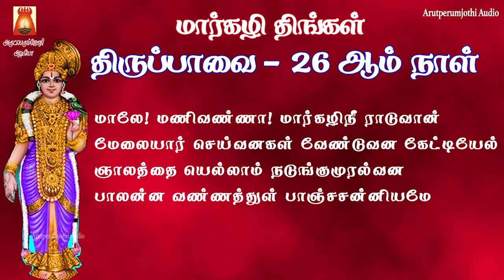2023 THIRUPPAVAI 26th DAY | RECITATION | MAALEY | LYRICAL VIDEO | THIRUPPAVAI TAMIL DEVOTIONAL SONG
2023 திருப்பாவை 26ஆம் நாள் | மாலே மணிவண்ணா| பாடல் வரிகளுடன் |
சேவித்தல் | காலையில் பக்தியுடன் பாசுரம் பாடி மகிழ்வோம்